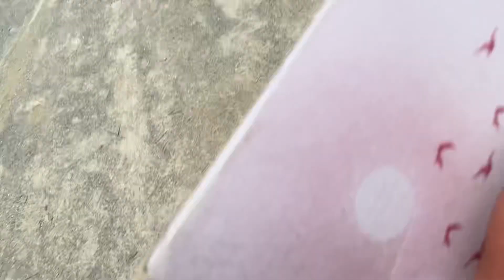Kasle Banayo Poisa // Music Video Shooting Time/ Binod Rai Rana sarkar Santosh Tamang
Kasle Banayo Poisa // Music Video Shooting Time/ Binod Rai Rana sarkar Santosh Tamang Raj Kumar vlog new vlog